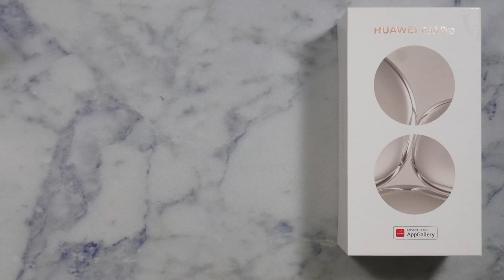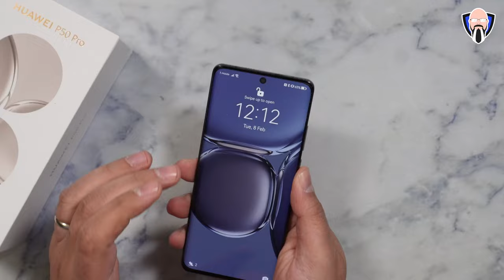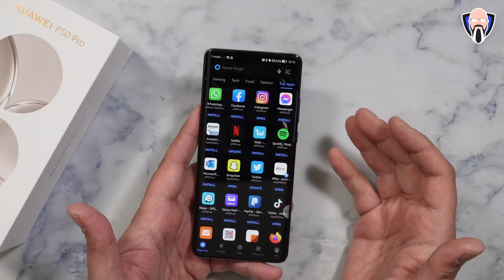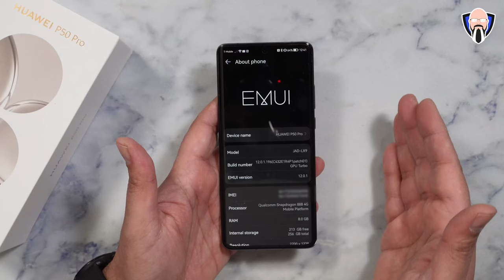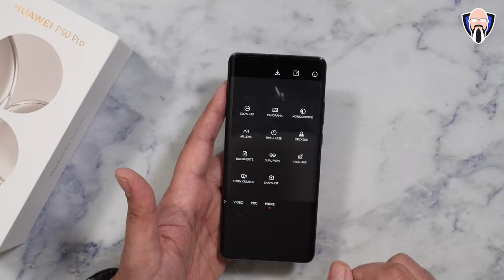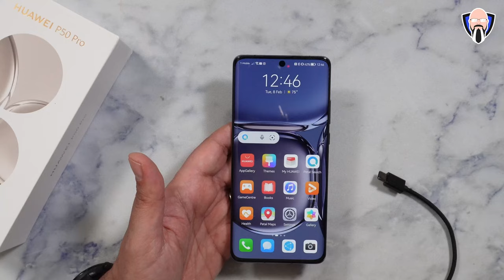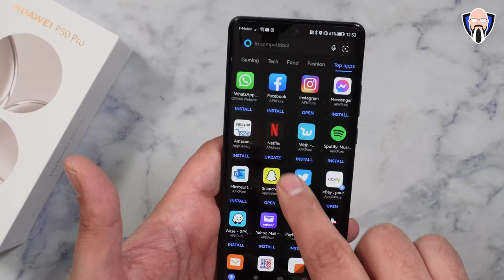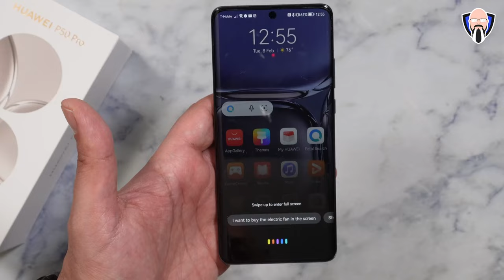What I like About The Huawei P50 Pro (Cameras, Gaming, EMUI Desktop...) هواوي بي 50 برو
يعد Huawei p50 Pro مزيجًا لسنوات عديدة من التطوير والتقدم في تكنولوجيا الكاميرا بين Huawei و Leica. في فيديو اليوم ، سوف أشارككم بعض الميزات المفضلة لهذا الجهاز وما يجعله فريدًا جدًا. سنختبر التخزين القابل للتوسيع في ألعاب الكاميرات حتى نلقي نظرة على سطح المكتب emui والحماية اللاسلكية. هذا الفيديو مقدم لك من TK Bay أتمنى أن تستمتع به.

B&H Dealzone:

Amazon Daily Deals:

The Huawei p50 Pro is a combination of many years of development and advancement in camera technology between Huawei and Leica. In today's video, I will share with you some of my favorite features of this device and what makes it so unique. We will be testing the cameras gaming expandable storage even taking a look at emui desktop and wireless protection. This video is presented to you by TK Bay hope you enjoy it.

Huawei P50 Pro specs at a glance:
Body: 158.8x72.8x8.5mm, 195g; glass front, glass back, aluminum frame; IP68 dust/water resistant (up to 1.5m for 30 min).
Display: 6.60" OLED, 1B colors, 120Hz, 1228x2700px resolution, 19.79:9 aspect ratio, 450ppi.
Chipset: Kirin 9000 (5 nm), Qualcomm SM8350 Snapdragon 888 4G (5 nm): Octa-core (1x3.13 GHz Cortex-A77 & 3x2.54 GHz Cortex-A77 & 4x2.05 GHz Cortex-A55), Octa-core (1x2.84 GHz Kryo 680 & 3x2.42 GHz Kryo 680 & 4x1.80 GHz Kryo 680); Mali-G78 MP24, Adreno 660.
Memory: 128GB 8GB RAM, 256GB 8GB RAM, 512GB 8GB RAM, 512GB 12GB RAM; NM (Nano Memory), up to 256GB (uses shared SIM slot).
OS/Software: HarmonyOS 2.0 (China), EMUI 12 (Europe), no Google Play Services.
Rear camera: Wide (main): 50 MP, f/1.8, 23mm, PDAF, Laser AF, OIS; Ultra wide angle: 13 MP, f/2.2, 13mm, AF; Telephoto: 64 MP, f/3.5, 90mm, PDAF, OIS, 3.5x optical zoom; Monochrome: 40 MP, f/1.6, 23mm (B/W), AF.
Front camera: 13 MP, f/2.4, (wide), AF.
Video capture: Rear camera: 4K@30/60fps, 1080p@30/60fps, 1080p@960fps; gyro-EIS; Front camera: 4K@30fps, 1080p@30/60/240fps.
Battery: 4360mAh; Fast charging 66W, Fast wireless charging 50W.
Misc: Fingerprint reader (under display, optical); NFC; Infrared port.